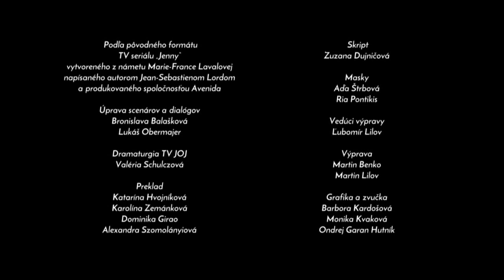Nová kamarátka Julka (JENNY)